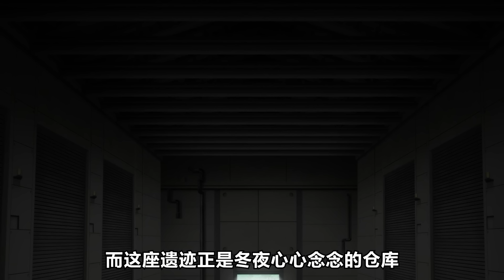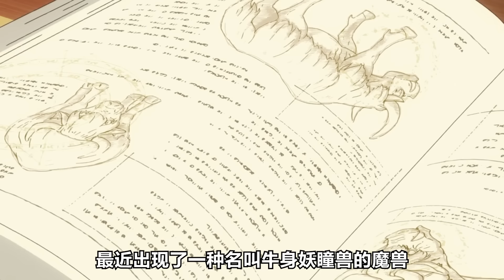男人被雷劈死竟來到異世界，神明開掛送智能機，娶九個老婆走上人生巔峰！一口氣看完《帶著智能手機闖蕩異世界》第二季！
被雷劈死還和神明成忘年交，在異世界娶了九個老婆，這個男人到底什麼來頭！？帶著智能手機闖蕩異世界